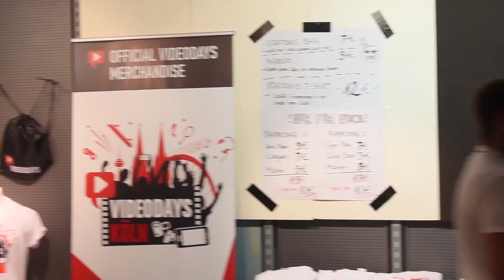TubeNOW bei den Videodays 2015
TubeNOW war vor Ort bei den Videodays 2015 und hat natürlich fleißig mitgefilmt. Viel Spaß mit unserem Videobericht.

Wir sind ein kleines Team und Fans der Webvideoszene. Wir berichten auf TubeNOW aktuell über die großen News der Szene, widmen uns aber auch mit Hingabe den Kleinen in dieser Branche.
Musik von:
Vincent Lee